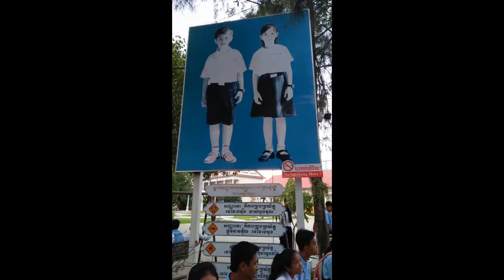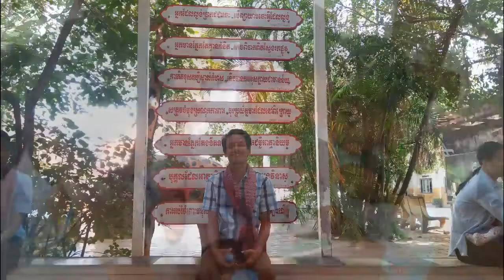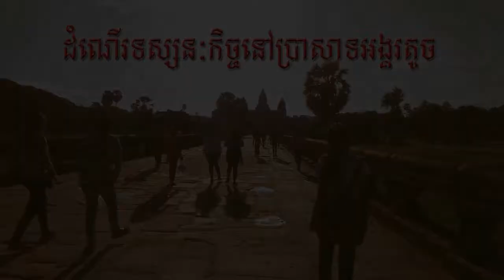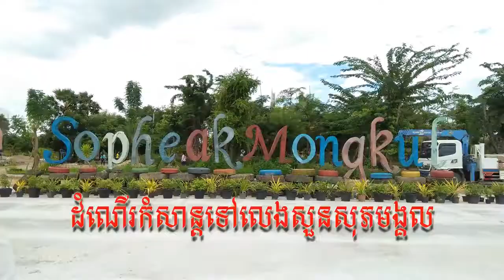Siem Reap - Syvial Lasky Memorial School Study Tour 2018